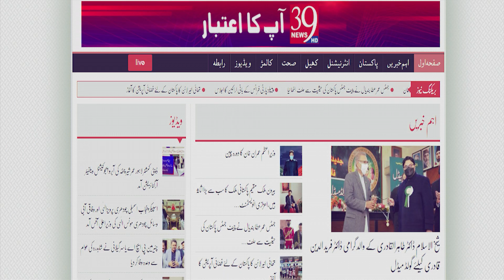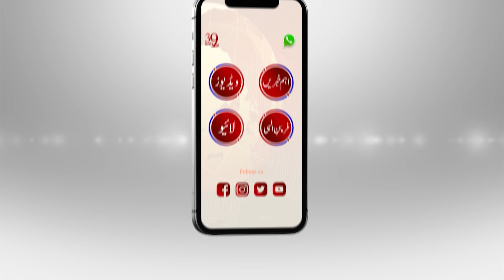A majlis eza was held on the occasion of martyrdom of Imam Hussain ( RA ) in Karbala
بسلسلہ چہلم شہداء کربلا امام حسین علیہ السلام کی مناسبت سے مجلس اعزا منعقد کی گئی
 مجلس اعزا میں مردوں و خواتین نے کثیر تعداد میں شرکت
مجلس کا آغاز آغا یعقوبی کی تلاوت قرآن پاک سے کیا گیا
 زاکرین اہلبیت ناد علی، احسن رضا اور دیگر زاکرین اہلبیت نے فضائل و مصائب بیان کیے
آج ہر طرف لبیک یاحسینؑ کی صدائیں بلند ہیں،مولانا سید نیاز حسین نقوی
A majlis eza was held on the occasion of martyrdom of Imam Hussain (peace be upon him) in Karbala
 A large number of men and women participated in the majlis
The meeting was started with the recitation of Holy Quran by Agha Yaqoubi
 Nad Ali, Ahsan Raza and other Zakarin Ahlul Bayt described virtues and sufferings
Today, the voices of Hussain are loud everywhere, Maulana Syed Niaz Hussain Naqvi
Open in Google Tra